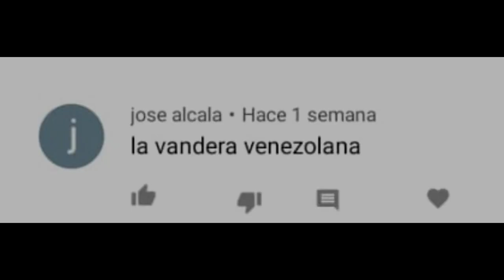CREANDO CHICHIGUA DE VENEZUELA -Moises Ledeus-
hola Amigos! espero les guste la nueva CHICHIGUA de Venezuela me la habían pedido muchísimo a si que aquí está! me gusto mucho hacerla y les cuento que no pensé que quedaría tan hermosa.